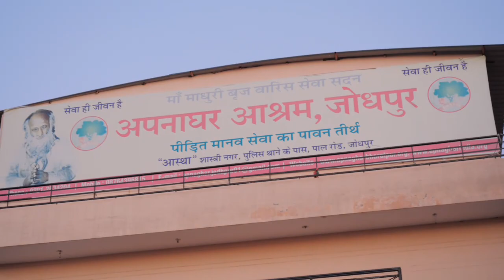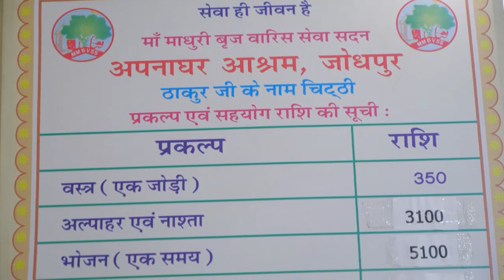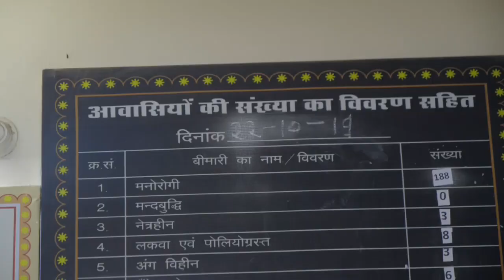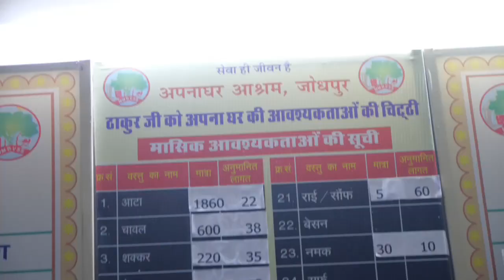apna ghar ashram jodhpur documentary by rj rex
सेवा का मंदिर अपना घर आश्रम, जोधपुर